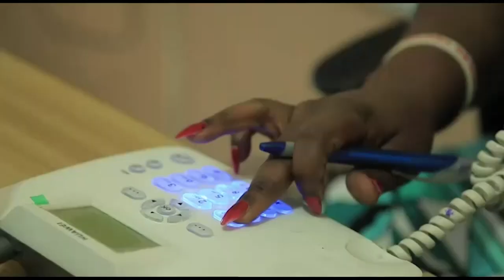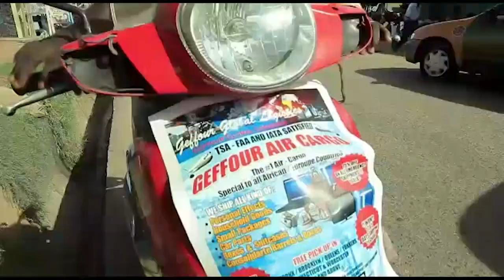Afia Schwarzenegger Fire back hard at Twene Jonas Reveals more secrets about how he travelled to US